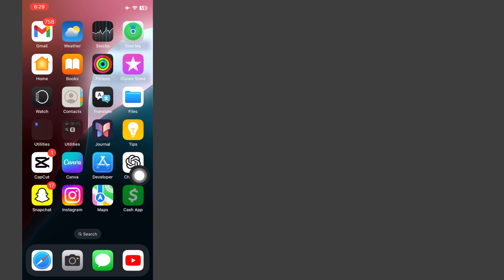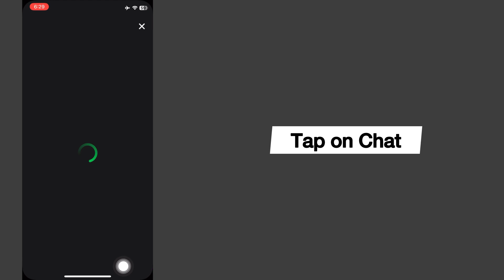How to Fix “Your Cash App Account Has Been Closed” on iPhone